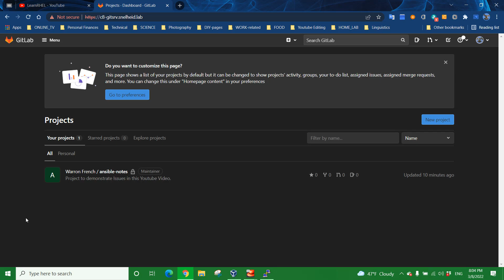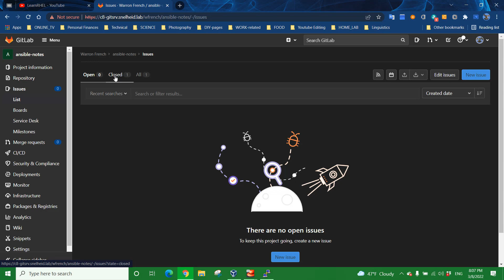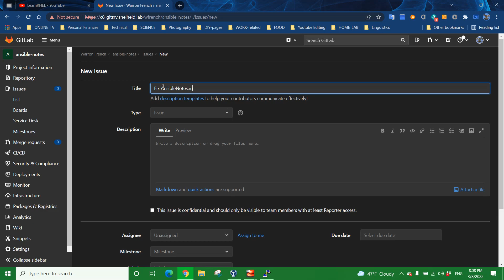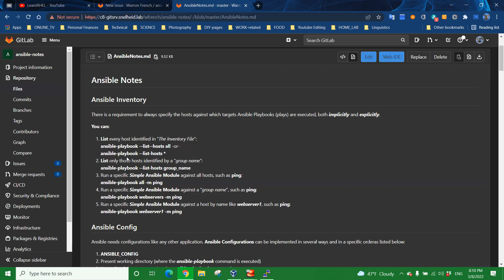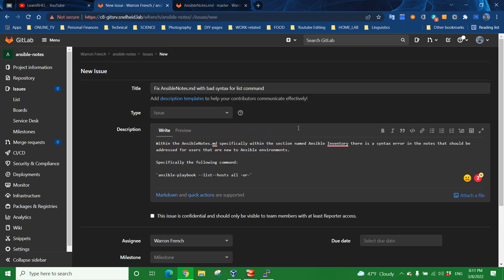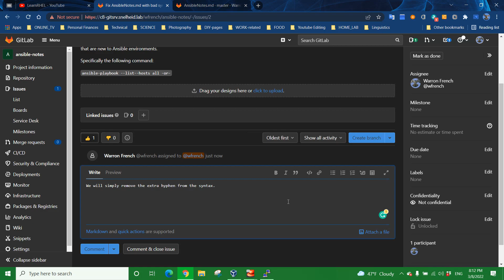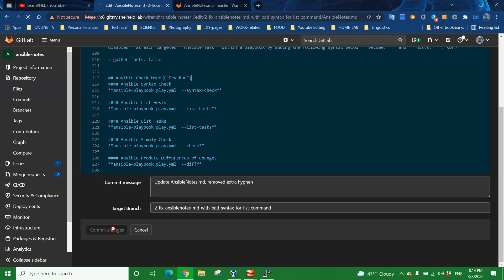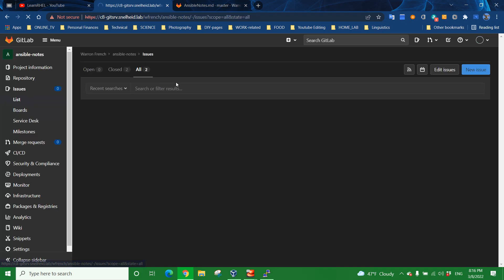User@GitLab.005 - Create and Close Issues for a Project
Target Audience: GitLab Users on RedHat variants (RHEL, CentOS, ALMALinux, and now RockyLinux).
Subject(s): Working with Issues for a Gitlab project or repository
Details: This is the means by which the user of a code repository can communicate about defects or request new features for a given source code project.

If you have constructive criticism for me on my channel, this playlist, or this video content, please drop me a message.

If you have a request for a specific subject matter pertaining to my channel and playlists please feel free to request new material.